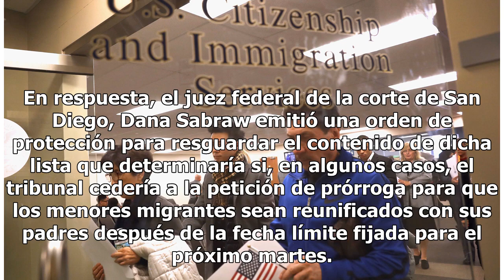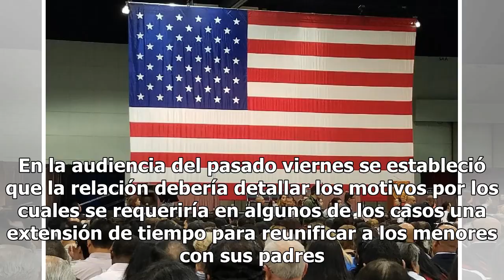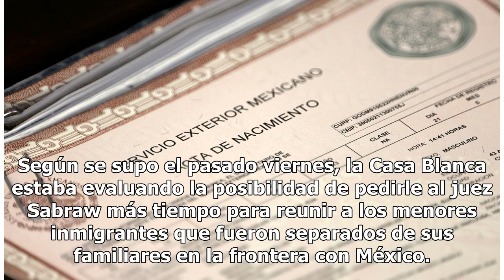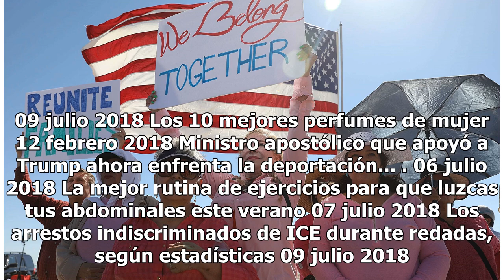Gobierno de Trump revela nombres de menores de 5 años separados de sus padres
Activistas protestan por la separación de familias inmigrantes en Texas. WASHINGTON – El gobierno del presidente Donald Trump ha entregado a la Unión Americana de Libertades Civiles (ACLU) una lista con los nombres de los cerca de 100 niños menores de cinco años separados en la frontera con México a...